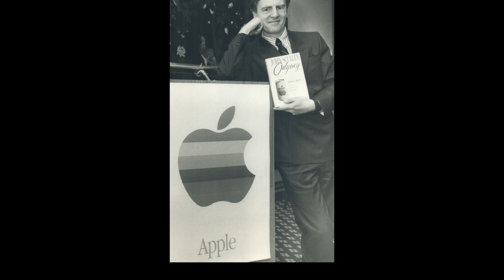New Steve Jobs film 'not opportunisitc' | CNBC International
A new film about former Apple CEO, Steve Jobs offers a behind-the-scenes glance at his personal life, but the films director insists it is not 'opportunistic'.